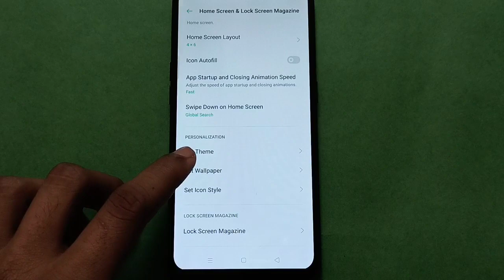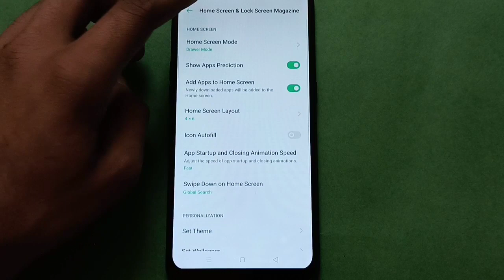OPPO A53 set Live Wallpaper in setting,OPPO A53 mobile setting kese use kare